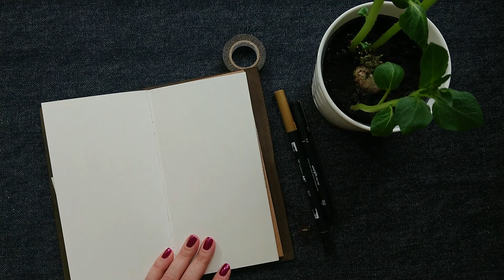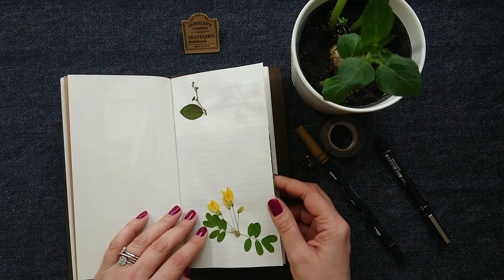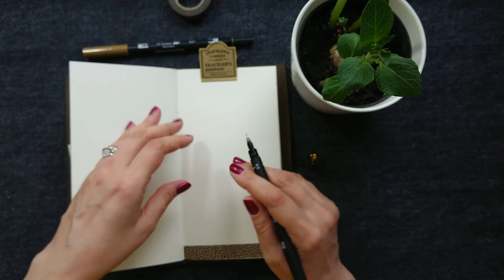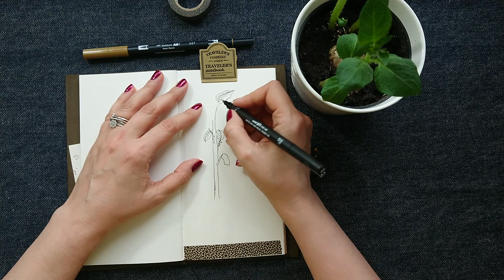Drawing Potato Plant In TN Nature Project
I like to do some experiments. The potato plant is one of them - like in school. It is growing, I decided to draw it in my TN Olive Edition Sketchbook (Nature Project).

Art supply:
the star: potato plant (requires much earlier planting)
sketchbook: TN insert 027
fine liners: Uni Pin 02
cover: TN Olive Edition regular size
other: Tombow Duo Brush Pen 027

It is always very encouraging to do more for you. There is lots of art stuff waiting for sharing with you.